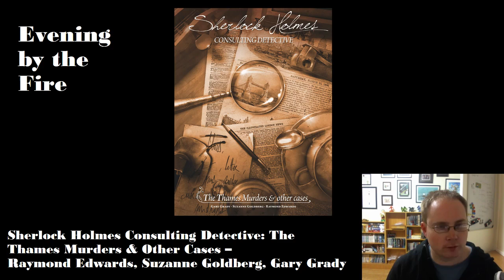How to survive Christmas - with Board Games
Finding it difficult to bring games to a Christmas gathering. Here are my top picks for the festive day.

Spoilers.

- Timeline: Inventions
- Fallout
- Tokaido
- Sherlock Holmes Consulting Detective
- Bunny Kingdom
- Two Rooms and a Boom